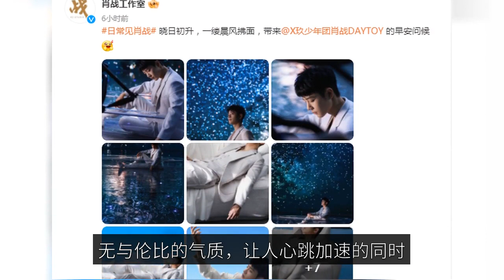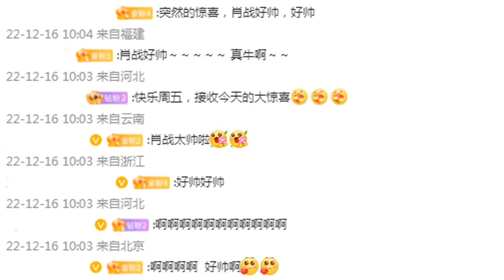Xiao Zhan's studio updates daily blockbuster movies, breaking through one million likes in just a fe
On December 16, countless fans who love Xiao Zhaoge once again harvested a sudden surprise, that is, the studio again updated the daily see Xiao Zhaoge series, and in this update, as many as a dozen new blockbuster, which has a starry sky, but also blue sky and white clouds, Xiao Zhaoge in which is really both dreamy and beautiful, it can be said that every Every single one of them has a top sense of atmosphere! In addition to the top sense of atmosphere, the unparalleled temperament of Xiao Zhan in the blockbuster, making people's heart beat faster at the same time, also let countless netizens exclaim that can be handsome than Xiao Zhan really only the new Xiao Zhan! In addition, the Xiao war in the blockbuster is also full of nobility, as if there is a prince-like atmosphere spread, I have to say, so noble Xiao war can also be said to be once again in the hearts of everyone left an incomparable deep impression. Of course, there is also a point that is not surprising is that soon after the studio update, this dynamic immediately attracted the attention of countless netizens, not only quickly on the platform hot search, but also in just a few hours exceeded a million likes! And another point that must be mentioned is that countless fans, after seeing the brand new blockbuster released by the studio, were surprised and also left messages on the social media platform exclaiming that Xiao Zhan was really too handsome! From the fans unanimous amazement, in fact can really feel, for can reap the sudden surprise, and see the fresh XiaoZhan everyone is a kind of heartfelt happy. It is true that everyone's happiness can also be said to be a testimony to the sincere feelings of the fans and fans, because the fans of his thoughts of Xiao war will always be in the heart, as a quality idol, Xiao war itself is also very spoiled powder, which studio from time to time released the daily see series is one of his interaction with fans, and such a way is definitely called his response to the fans throwing the ground! To be honest, it is a process full of surprises to keep receiving responses in the process of loving someone, especially these small daily updates from Xiao Zhan, which bring a visual feast to everyone while actually reflecting the two-way run between him and his fans in the process of accompanying each other!